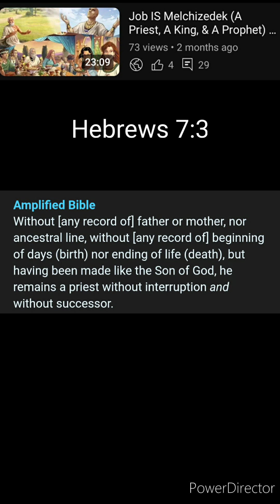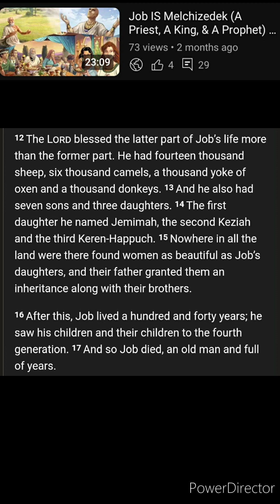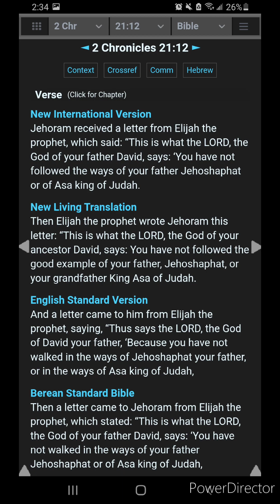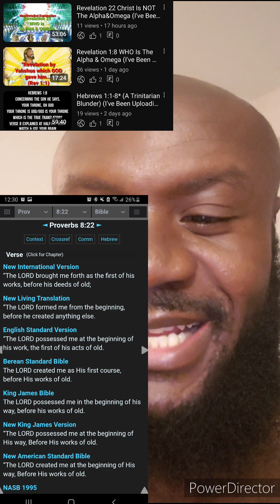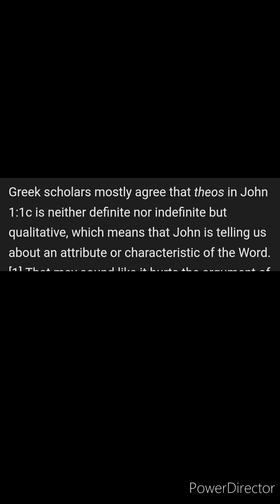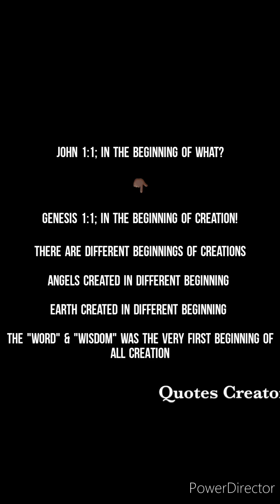Christ Is NOT Melchizedek🤦🏿‍♂️ Watch Full Video & My Recent Videos Many Gems In This Video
And Paul said that Melchizedek was like Christ. He didn't say that Melchizedek was Christ🤦🏿‍♂️
Such a simple obvious deduction 🤣.
And its such a foolish thing to take an idiomatic expression LITERALLY.